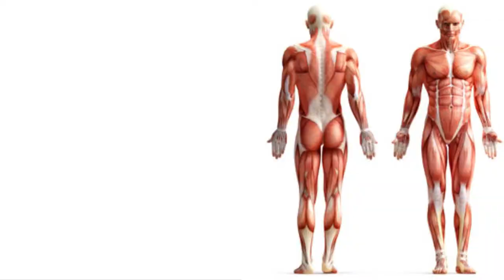20 min cardio workout at Home , تمرین و فیتنس،ورزش ها و تمرین های هوازی و کات عضلات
20 min cardio workout at Home, No Equipment
تمرین هوازی،چربی سوزی و تقویت عضلات در خانه  بدون نیاز به تجهیزات
NuExercise Cardioworkout Cardiohiitexercise Full body
cardio workout at home-HIIT workout, Cardio at home-  workout at home
 cardio 20 minutes- cardio exercise- full cardio workout
0:00 -
0:33 ( 7 Best cardio workout at Home, No Equipment )
0:42 (Alternating squat + Curtsey lunge)
1:10 (Deficit pike push ups)
1:37 (Ground knee jumps)
2:07 (Hamstring squat)
2:35 (Knee tuck jumps)
3:03 (Plank toe touch)
3:31 (Push up ladder)
تمرینات هوازی : به طور خلاصه به تمریناتی  گفته میشود که  در تولید انرژی برای فعالیت بدنی    اکسیژن با چربی های شکسته شده بدن ترکیب میشود پس این تمرینات را با سرعت آهسته و بالای 20 دقیقه انجام دهید تا بالاترین چربی سوزی  و عضله سازی را تجربه کنید